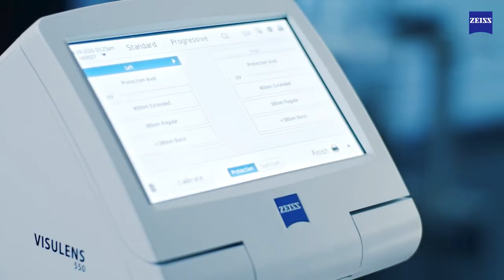ZEISS VISULENS 550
Making the invisible visible. For the sake of your patients' eyes.